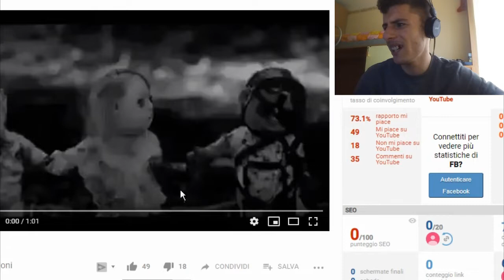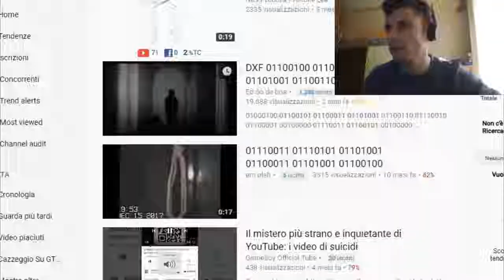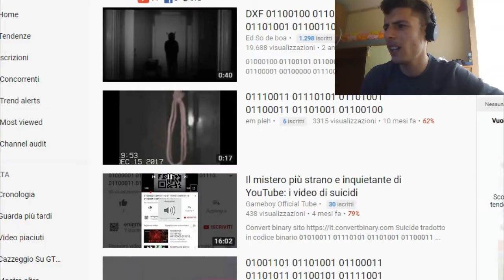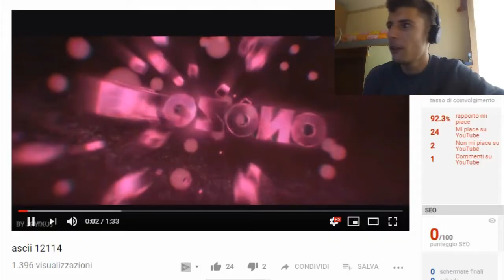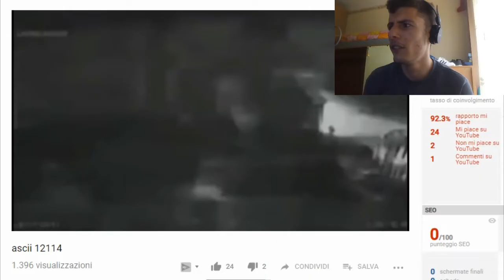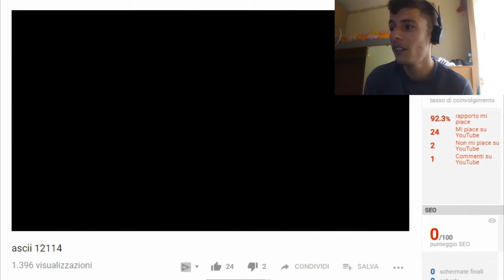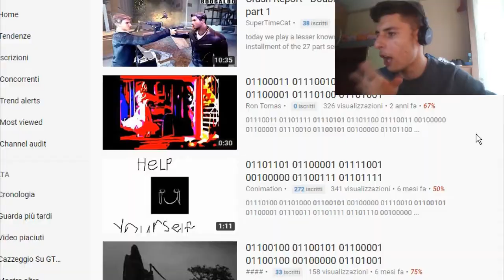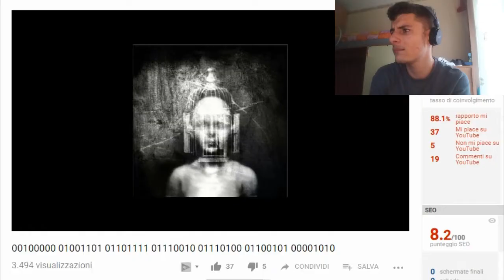LA PARTE STRANA DI YOUTUBE! [Speciale Halloween]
Ecco a voi la parte strana di youtube!